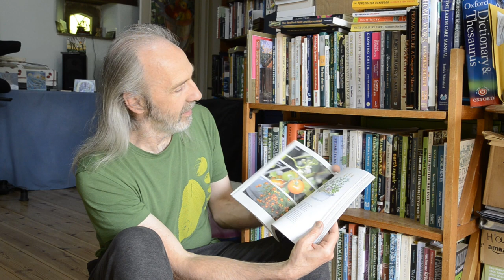Two great new gardening books for spring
Two great new gardening books by well established You Tube presenters to help you to grow more food for yourself and your family: